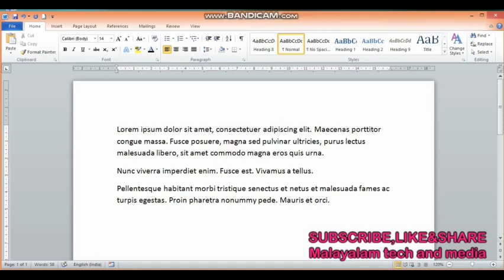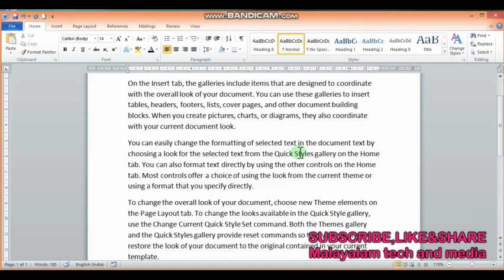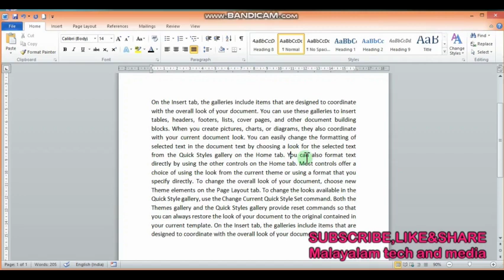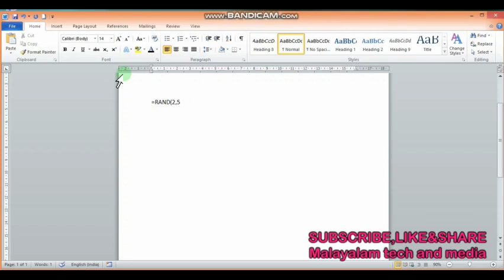how to insert dummy text or pharagraph in a word document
in this episode, it is explained that how to insert a dummy text or pharagraph in a word document , ഒരു മൈക്രോസോഫ്റ്റ് ഡോക്യുമെൻറഇന്റെ  ടെക്സ്റ്റൈയിൽ കുറച്ചു ടോമി ടെക്സ്റ്റുകൾ അല്ലെങ്കിൽ പാരഗ്രാഫ് എങ്ങനെ ഇൻസൾട്ട് ചെയ്യാം എന്നാണ് ഈ ഒരു എപ്പിസോഡിൽ കൂടെ നമ്മൾ ചർച്ച ചെയ്യുന്നത്